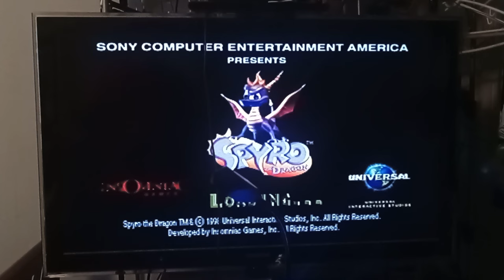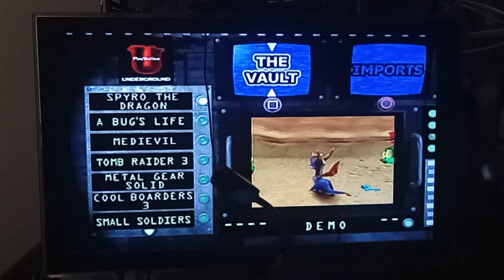I WILL PLAY SPYRO BUT BE PREPARED! (JamPack Winter '98)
**Unlock the Secrets of JamPack Winter '98: The Vault - SPYRO!**

Dive into nostalgia as we explore *JamPack Winter '98 Part 1: THE VAULT - SPYRO*! This video is a treasure trove for fans of the iconic purple dragon and classic PlayStation gaming.

- **In-Depth Gameplay:** Watch as we showcase thrilling gameplay from Spyro, highlighting his incredible abilities and vibrant worlds.
- **Exclusive Insights:** Discover hidden gems and Easter eggs that you might have missed back in the day!
- **Behind-the-Scenes Facts:** Learn about the development of this legendary game and its impact on gaming culture.

- Relive your childhood memories with nostalgic commentary.
- Get tips and tricks to master Spyro’s challenges.
- Connect with fellow gamers in our comment section!

Join us on this epic journey through *THE VAULT*, where every frame is packed with excitement and adventure. Whether you're a longtime fan or new to Spyro, there's something here for everyone!

Share your favorite Spyro moments in the comments below! 🐉✨

0:00 Intro
0:35 Spyro
15:10 Outro